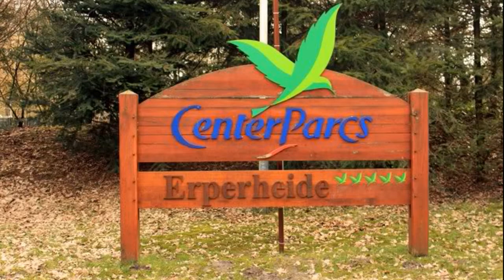Center Parcs Erperheide - Wildwaterbaan